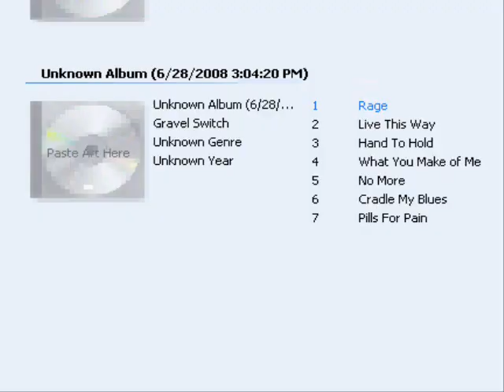Lets Play - the legend of zelda a link to the past [5]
I dont know if i will ever finish this or even get half way through it but ah well its something to do because some people out there wont send me any rom hacks! lol but yea i love this game its my favorite zelda and i really wanna do some videos on it and like i said in the video im not gonna be focusing really hard on getting this LP done its just gonna be something to do while i wait for rom hacks to start coming in or whatever or find some more marios to play or idk this is just gonna be a spair time kinda thing for now at least it might turn into something i really wanna finish later on but as of now its a spair time kinda thing lol